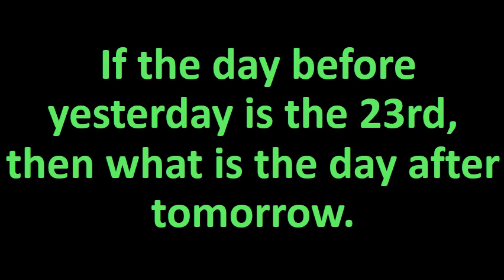If the day before yesterday is the 23rd, then what is the day after tomorrow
About this video : In this video...I have discussed important general knowledge question answer